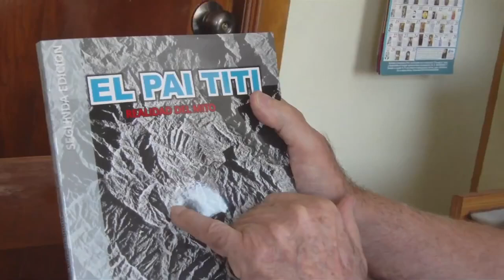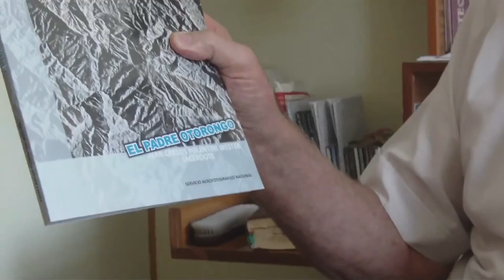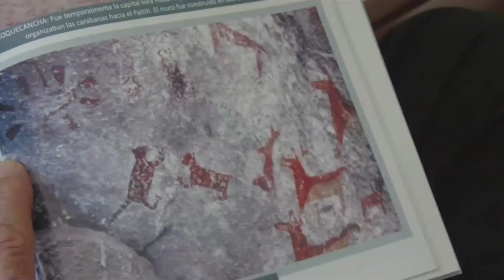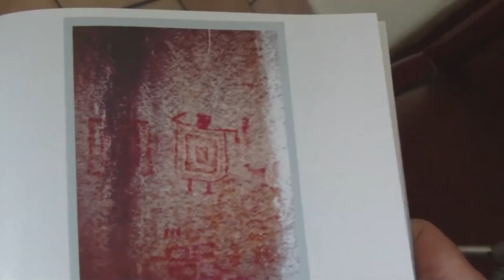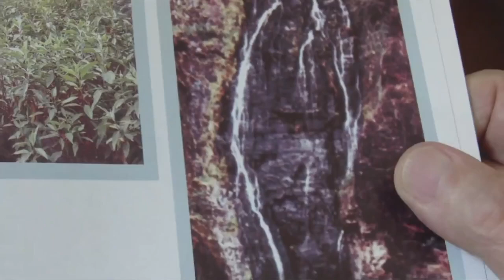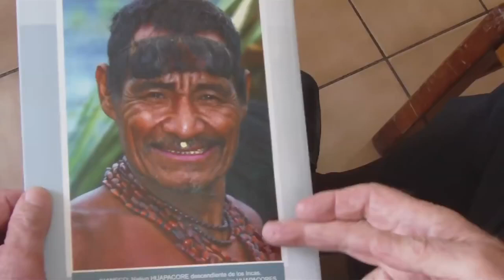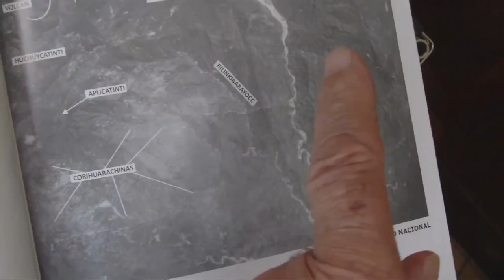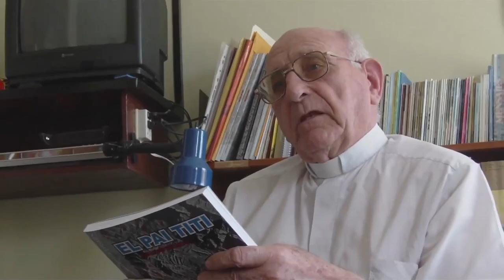Los Fujimori se llevan el ORO del Paititi el año 2000, por el Padre Polentini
Testimonio del Padre Juan Carlos Polentini, ex Párroco de Lares, Cusco, sobre el hallazgo de la ciudad perdida de los Incas y como habría sido saqueada por el gobierno del ex presidente Alberto Fujimori.

Autor del libro "El Paí-Titi Padre Otorongo, Editorial Salesiana, Lima, 1999)
Entrevista y realización:
ACULLICU FILMS
Notas relacionadas:
Gracias al apoyo y animación de la señora María del Carmen Rodríguez del Solar, para el mes de junio del año 1999 pude publicar el libro "El Paí-Titi Padre Otorongo".  Sólo 180 ejemplares pues nadie aceptó colaborar. Pensé que al menos con eso no se perdería la investigación realizada. Y no se perdió. Allí daba las coordenadas de la ciudad, por supuesto con un pequeño error. Ya veremos qué pasó. Alguno de esos pocos libros cayeron en manos seguramente del famoso SIN y su jefe (Vladimiro Mostesinos).
Juan Carlos Polentini Wester, argentino y ex párroco de Lares, Cusco, es uno de esos hombres.
Él no solo afirma que el Paititi sí existió en Cusco. También asegura que el presidente sentenciado por secuestro, robo y crímenes contra los derechos humanos, Alberto Fujimori, robó el oro de la mítica ciudadela.
Comentario Anonimo al final del Post: LO QUE HIZO LA BANDA DELINCUENCIAL DE CONQUISTADORES QUE SAQUEARON NUESTRO PAÍS QUEDA CHICO ANTE EL TERRIBLE ROBO DE ALBERTO FUJIMORI Y SU CLAN, LO LAMENTABLE ES QUE AL PARECER A CASI NADIE LE IMPORTA UN POSIBLE GENOCIDIO DE NUESTROS HERMANOS INDÍGENAS DE LA ZONA DE PAITITI, EL ROBO DEL PATRIMONIO DEL PUEBLO INCA Y PTRSUNTAMENTE LA COLUSIÓN DE DELINCUENTES INTERNACIONALES QUE SE HABRÍAN COLUDIDO PARA DESAPARECER EL TESORO INCA, QUE ES NADA MENOS QUE PATRIMONIO DE LA HUMANIDAD.
SENTEMOS NUESTRA EXIGENCIA QUE SE INVESTIGUE HASTA EL FONDO LO SUCEDIDO Y QUE SE OBLIGUE A QUIENES SE HAN APROPIADO ESTE PATRIMONIO DE LA HUMANIDAD A DEVOLVERLO AL PAIS DE ORIGEN. 28 de marzo de 2014, 16.03 pm
No   recuerdo   bien   la   fecha,   pero   por  el   año   2002   un   piloto   dehelicópteros, no puedo dar más datos de aquella persona, hablando con él, me decía que en los círculos de pilotos se afirmaba que en el año 2000 el Presidente Alberto Fujimori con cinco helicópteros se había robado el oro del Paititi, llevándolo al Japó n. Y que uno de los helicópteros se le había caído. En otra ocasión alguien me comentó que ese operativo duró nueve meses.  Y en alguna otra ocasión que ese oro había  salido por Ica. (Keiko Fujimori había creado en la zona de la ciudad de Ica y ya en la sierra, un lugar con acceso sólo para helicópteros, una finca para cultivos sólo de exportación).
En resumen... El año 2000 Alberto Fujimori, Vladimiro Montesinos y las mafias internacionales se robaron el oro del Pai Titi y se lo llevaron a Japon y justo en aquellas epocas sucedieron los hechos del gran escape de Fujimori, su renuncia por fax y el final conocido por todos.
Despues que se enteraron de uno de los peores robos a la historia del Peru y de la humanidad ¿Todavia tienen ganas de votar por Keiko Fujimori en la segunda vuelta?
Que Dios nos libre de los Fujimori.
NO A KEIKO FUJIMORI 2016

Video publicado el domingo 8 de mayo 2011 por dyeghosp